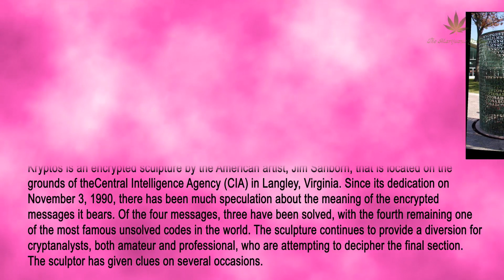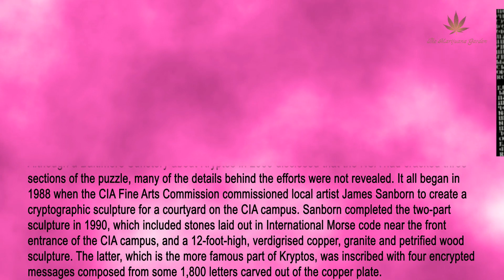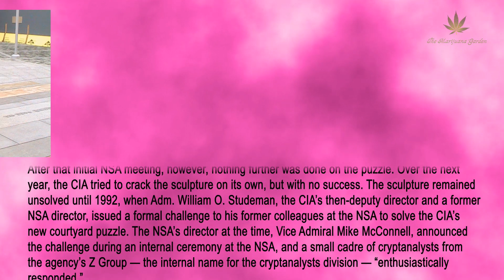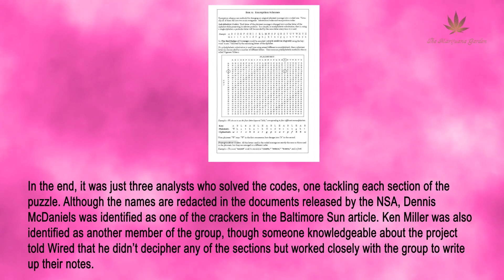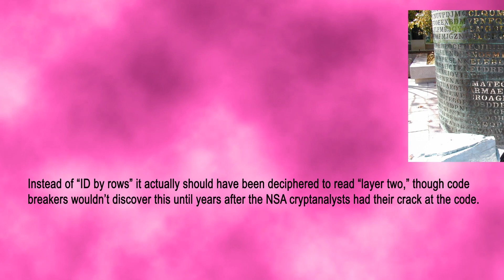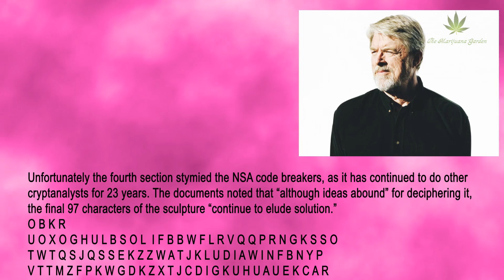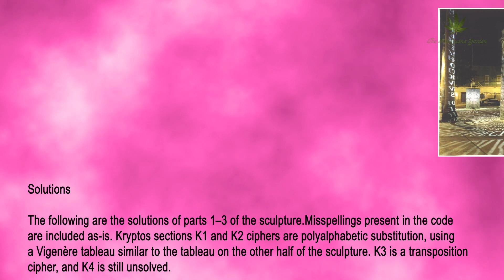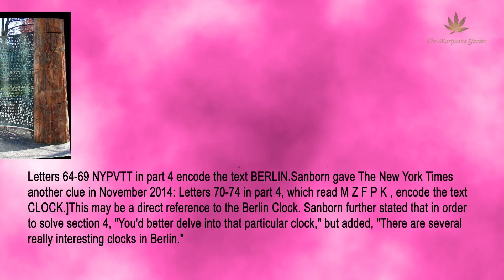Jim Sanborn’s Kryptos – The Hidden Message at CIA Headquarters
Kryptos is an encrypted sculpture by the American artist, Jim Sanborn, that is located on the grounds of theCentral Intelligence Agency (CIA) in Langley, Virginia. Since its dedication on November 3, 1990
IT TOOK MORE than eight years for a CIA analyst and a California computer scientist to crack three of the four coded messages
The first part of the sculpture used a periodic polyalphabetic substitution cipher using 10 alphabets, and when decrypted was a poetic phrase that Sanborn had composed himself: “Between subtle shading and the absence of light lies the nuance of iqlusion” (“iqlusion” was an intentional misspelling of illusion).
Part two used a periodic polyalphabetic substitution cipher using 8 alphabets. When decrypted, the passage hinted at something buried:
It was totally invisible. How’s that possible? They used the Earth’s magnetic field. x The information was gathered and transmitted underground to an unknown location. x Does Langley know about this? They should: It’s buried out there somewhere. x Who knows the exact location? Only WW. This was his last message. x Thirty-eight degrees fifty-seven minutes six point five seconds north, seventy-seven degrees eight minutes forty-four seconds west. ID by rows.
In fact, Sanborn had made an error in the puzzle and inadvertently introduced a typo in the section. The mistake involved an “x” that he intentionally deleted from the end of a line in section two for aesthetic reasons, to keep the sculpture visually balanced. The “x” was supposed to signify a period or section break at the end of a phrase, but Sanborn removed it thinking it wouldn’t affect the way the puzzle was deciphered. It turned out the “x” made all the difference, however.
Part three used a keyed columnar transposition cipher, which the cryptanalysts partly diagnosed solely by “eyeballing” the text.
“The most likely explanation for this is a transposition system,” they write, “perhaps a keyed columnar transposition. In such a system, the plain text is inscribed horizontally into a matrix, normally a rectangle, and then the latter are extracted vertically, according to a pre-determined sequence.”
When decrypted, it was a paraphrased page taken from the diary of archaeologist Howard Carter describing the opening of a door in King Tut’s tomb on Nov. 26, 1922.
Slowly, desperately slowly, the remains of passage debris that encumbered the lower part of the doorway was removed. With trembling hands I made a tiny breach in the upper left-hand corner. And then, widening the hole a little, I inserted the candle and peered in. The hot air escaping from the chamber caused the flame to flicker, but presently details of the room within emerged from the mist. x Can you see anything? q
 “He plopped down on the couch in the living room, picked up his draft notes for K3,” the source said. “He had tinkered with it before but could never get into it. He knew it was just basic transposition, so he started with the letter Q and [the letter U after it] and found there were five instances of the letter U, and he just tried all five of those. Then he had to try every other vowel that came after and he finally found something that broke it. By then it was about 4am and he was done.”
Unfortunately the fourth section stymied the NSA code breakers, as it has continued to do other cryptanalysts for 23 years. The documents noted that “although ideas abound” for deciphering it, the final 97 characters of the sculpture “continue to elude solution.”
They speculated that this section might employ a combination of the techniques used in other sections. “First the message is encrypted using some set of alphabets,” they write, “as was done in the first and third breakthroughs, and then the cipher is put through a transposition, such as that used in the second breakthrough.” But even with that they were never able to solve it.
 “In part of the code that’s been deciphered, I refer to an act that took place when I was at the agency and a location that’s on the ground of the agency,” Sanborn told Wired in 2005. He may be referring to something he buried on the CIA grounds, though he won’t say for sure. The decrypted text gives latitude and longitude coordinates (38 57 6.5 N, 77 8 44 W), which Sanborn has said refer to “locations of the agency.” So sleuths will have to first decipher the code then find their way onto the CIA grounds and locate that place in order to finally discover what it all means.